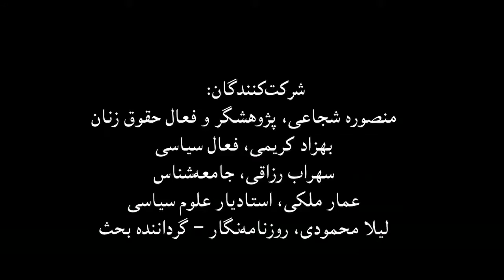گفت‌وگوهای زمانه: جامعه و انتخابات - ۲۹ اردیبهشت ۱۳۹۶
شرکت داشتند:

    منصوره شجاعی، پژوهشگر و فعال حقوق زنان
    بهزاد کریمی، فعال سیاسی
    سهراب رزاقی، جامعه‌شناس
    عمار ملکی، استادیار علوم سیاسی
    لیلا محمودی، روزنامه‌نگار – گرداننده بحث